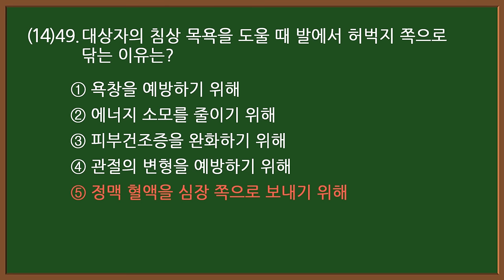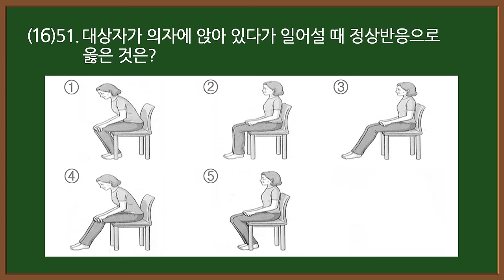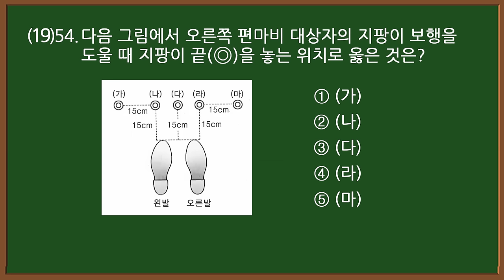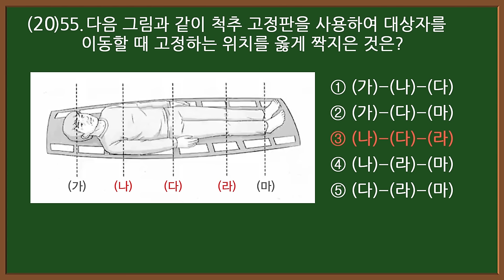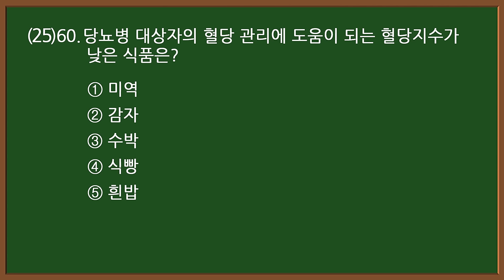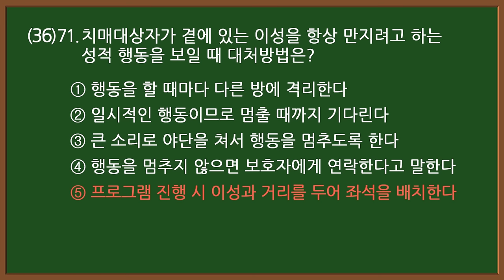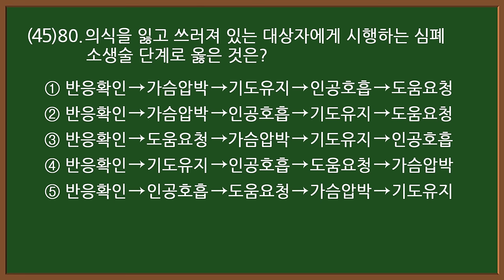#15-2 [요양보호사 자격증] 💥 실기 시험문제 45문항